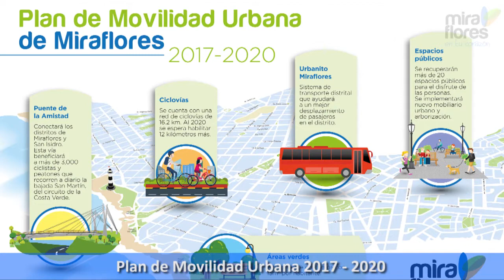Miraflores te Informa: Del 26 de enero al 3 de febrero